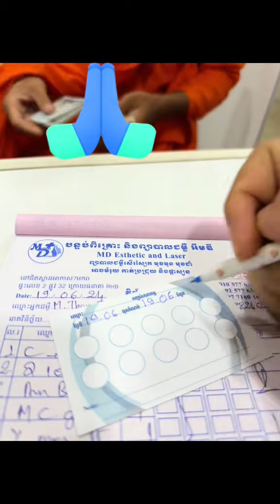Monk have severe acne ( cystic acne)